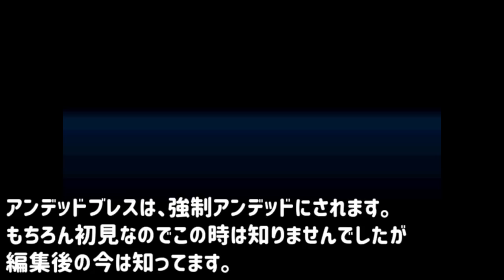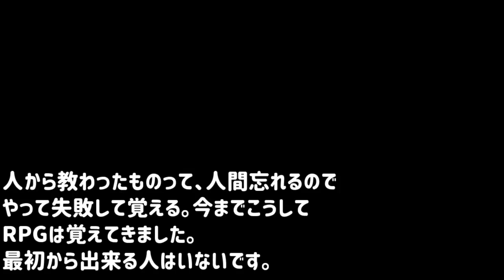FF5r #９０【高難度版ファイナルファンタジー５】VSアバドン オリジナル版でリヴァイアサンに瞬殺された魔物 実は厄介な相手 kazuboのゲーム実況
FF5のコピーライト